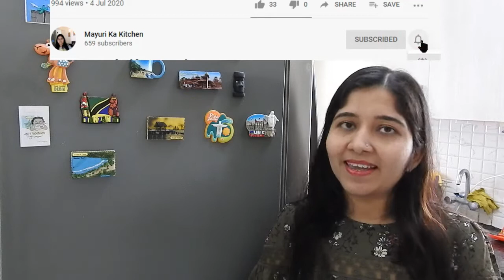घर पर बनाये रेस्टोरेंट स्टाइल 🥰 Creamy White Sauce Pasta | White Sauce Pasta Recipe in Hindi